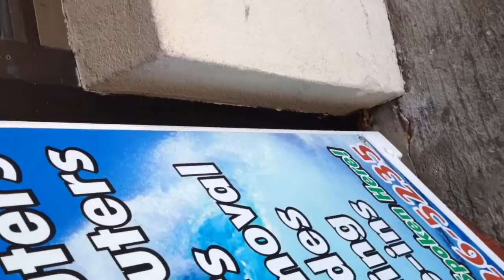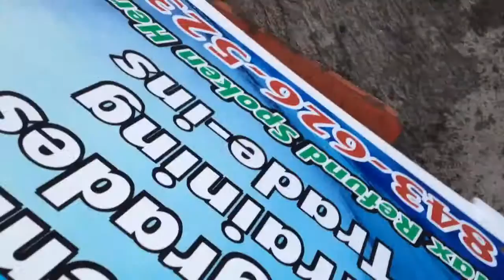Let sleeping frogs lie